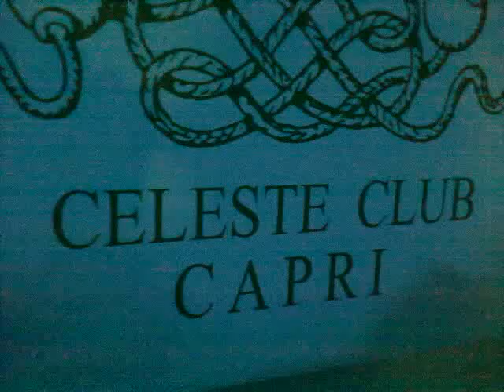DJ FONZIE CIACO IN THE MIX @ CELESTE CLUB -VIA CAMERELLE CAPRI(NA)18/08/2011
DJ FONZIE CIACO IN THE MIX TO CELESTE CLUB (EX MUSME') - VIA CAMERELLE CAPRI(NA) 18/08/2011